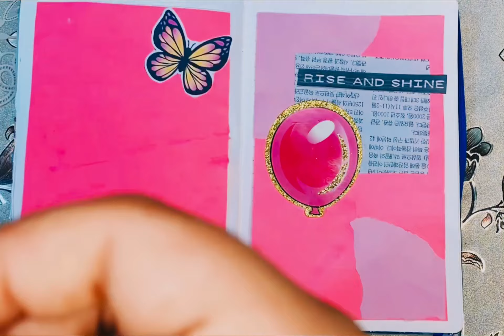pink themed journal